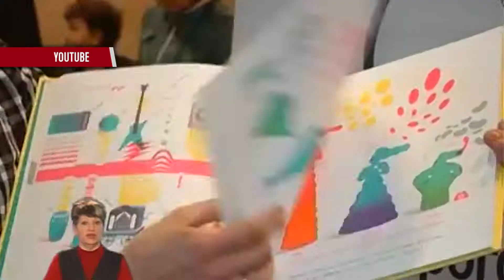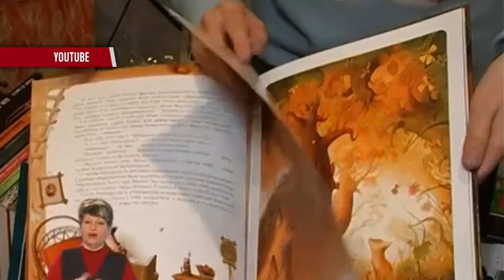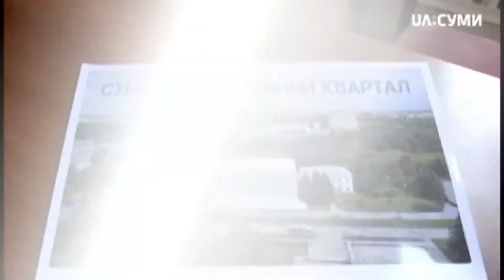Культура в регионах: спектакли, книжные и музыкальные фестивали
В Тернополе и области проходит несколько десятков  фестивалей популярной, народной музыки, но даже местные жители об этом не знают.  В Черкассах провели первый книжный фестиваль.  В Калуше актеры-любители играли спектакли для взрослых и детей. В Сумах художникам давно негде выставить свои работы. Хотят построить музейный квартал.

Мы рядом!